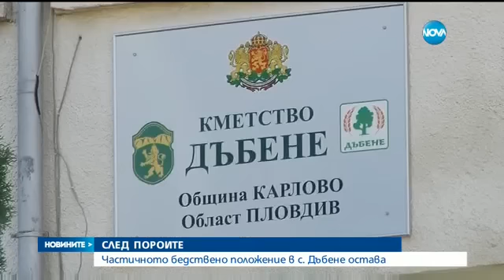Бедствено положение след пороите - Новините на Нова (15.06.2016г.)